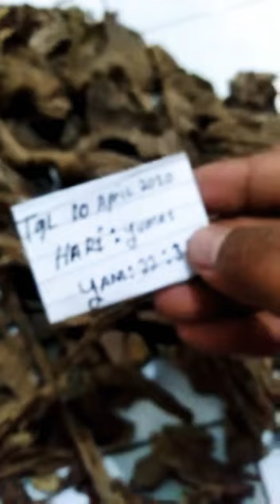Gaharu oud from indonesia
AGARWOOD